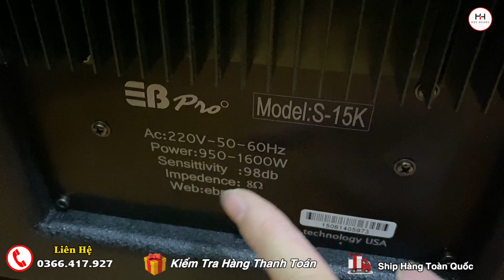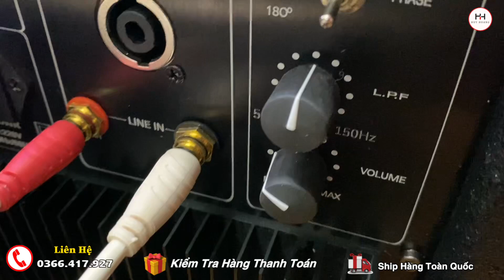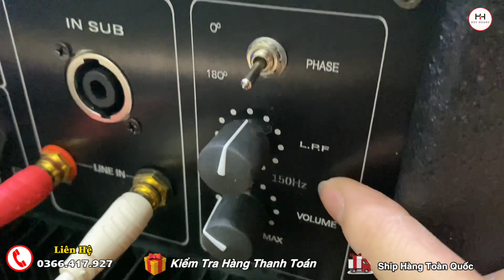Sub Bản Cao Cấp S15k EB Pro Gửi A.Đạt Tại Kiên Giang_Giảm Giá 200k Khi Mua Trực Tiếp Trên Live!